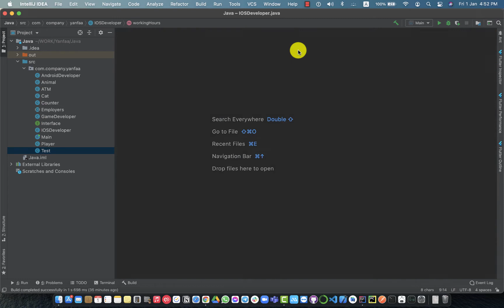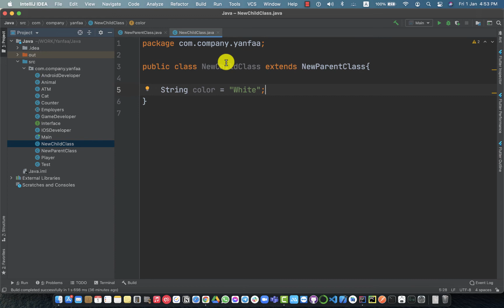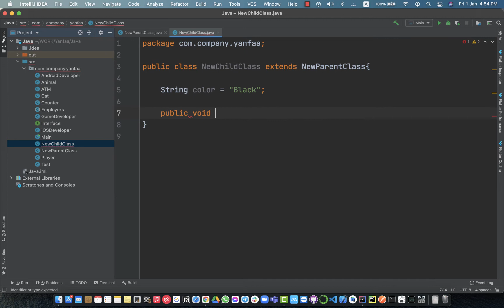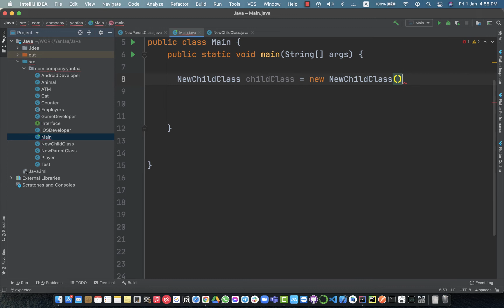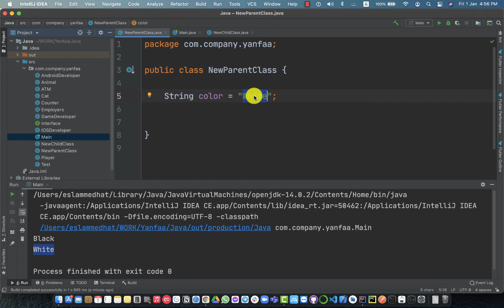39 - Super Keyword in Java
The super keyword in Java is a reference variable that is used to refer to the immediate parent class object.
Whenever you create the instance of a subclass, an instance of the parent class is created implicitly which is referred to by super reference variable.
Usage of Java super Keyword :
- super can be used to refer to immediate parent class instance variable.
- super can be used to invoke the immediate parent class method.
- super() can be used to invoke the immediate parent class constructor.